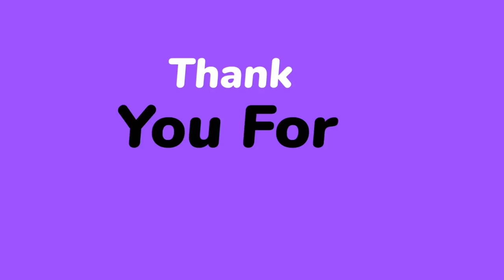GRAND VITARA 2022 | MARUTI SUZUKI GRAND VITARA 2022